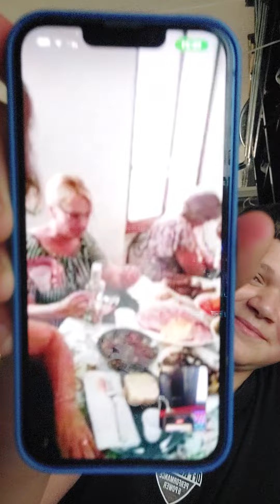Surpriza pentru Doamna Svetlana din partea familiei Olaru